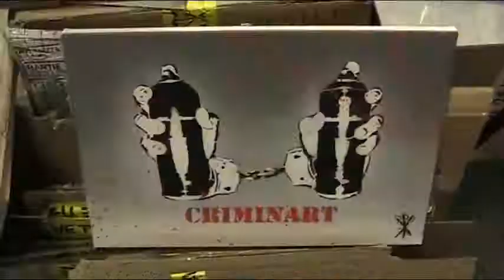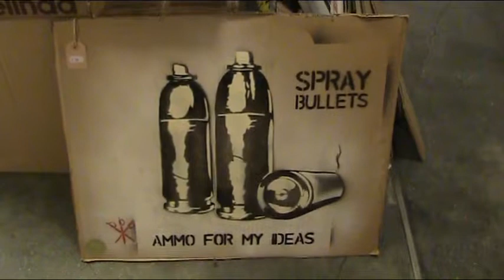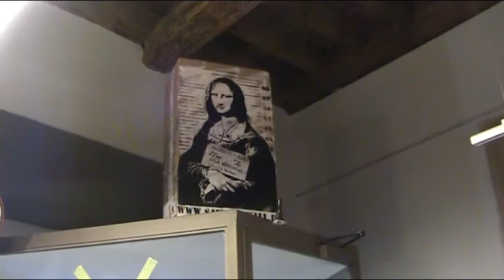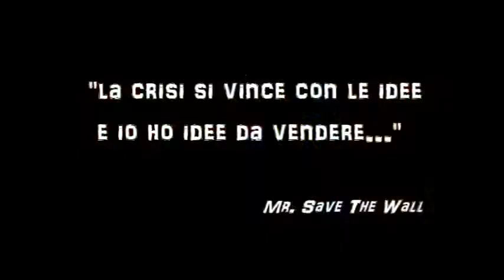Mr. Save The Wall - La Street Art a Como